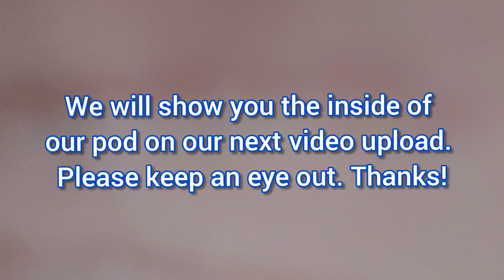RIBBLEHEAD VIADUCT || We went to Cumbria @JayNJoy vlog 298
RIBBLEHEAD VIADUCT

Hi friends! Every year we go to places  for our summer holiday.

This year we decided to go to Cumbria.  It is best known for containing the LAKE DISTRICT NATIONAL PARK,  an area some 30 miles across, containing England's highest mountains, and some of England's biggest lake.

Our first stop is the Ribblehead Viaduct . After taking some photos we went straight to our accommodation and stayed there for 5 days.  We will upload our videos in segments.  Please keep an eye out for it.

➡️ WHAT IS THE LONGEST TOWN NAME IN EUROPE

➡️ PONTCYSYLLTE AQUEDUCT

➡️ CHEDDAR GORG